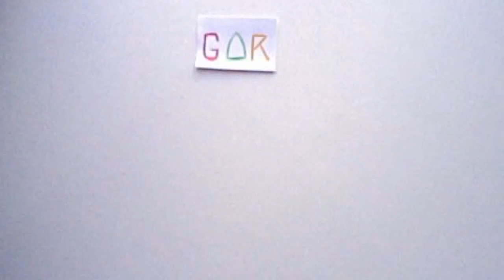GorCast Review: The Amazing Spider-Man 2 (Spoiler Discussion at End)